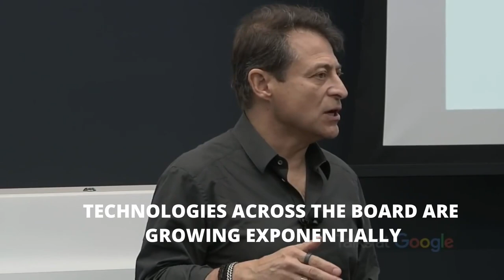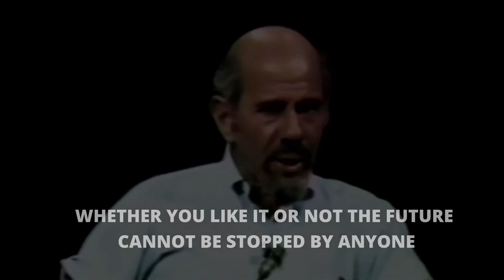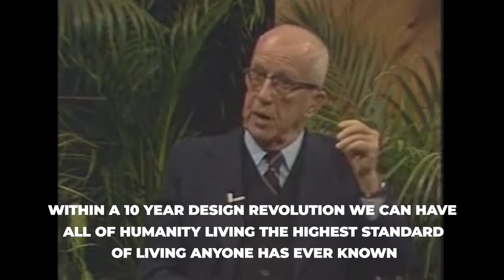Animal-Human Chimeras (With Henry Greely). Ep #103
An introduction to many, but a comprehensive overview of what Animal-Human Chimeras are, what their applications might be, what are the ethical complications that arise from their existence, and what is the future of this technology.

Today’s topic is something that I think most of us have only ever come across in science fiction media. Animal-Human Chimeras. I still remember the first time I saw a headline of these chimeras back in 2017, where some were created in a lab in China, and I immediately thought it had to be a joke, but with curiosity getting the better of me, I read a few sentences and stopped short being in a bit of a state of disbelief and shock. I’m sure the same questions of ethical complications, practical applications, and ‘has science gone too far?’ came floating through your mind as they did with me. Since that initial article though I’ve become more familiar with the topic, and therefore more curious about the usefulness of doing such strange and amazing work. And today I’m lucky enough to have a guest who not only dives into the possible applications of the science, but clearly lays out the many myriad issues related to creating such creatures.

Henry Greely, (Hank) specializes in the ethical, legal, and social implications of new biomedical technologies, particularly those related to genetics, assisted reproduction, neuroscience, or stem cell research.

He chairs the steering committee for the Stanford Center for Biomedical Ethics and directs both the law school’s Center for Law and the Biosciences and the Stanford Program in Neuroscience and Society. He is a professor (by courtesy) of genetics at Stanford School of Medicine, is the author of two books on related subjects and has numerous other accomplishments and relevant positions related to bioethics and emerging technologies.

Needless to say, Hank was more than informative on this fascinating topic, and I couldn’t have asked for a guest to paint a more comprehensive picture of the science, technology, impacts, and future of chimeras. Anyone who is hearing about Animal-Human Chimeras for the first time should hopefully by the end of the episode feel a mix of being amazed, terrified, informed and perhaps as one of my favourite professors used to say, “be confused at a higher level.”

Timecodes:
00:03:30 – Interview Begins. What is a Chimera?
00:05:14 – Hank’s First Encounter with Chimeras (Around the year 2000)
00:09:08 – Why make early Mice Chimeras?
00:10:44 – History of Chimera creation
00:12:29 – Do human / non-human Chimeras exist today?
00:18:02 – The technologies that enable the creation of chimeras
00:20:20 – Potential Genetic Manipulations
00:23:32 – When will Chimera creation be successful
00:24:48 – Alternatives to using Chimeras
00:28:42 – What are the applications of created chimeras?
00:42:32 – Ethical Issues with Chimeras
00:52:55 – Will the power of technology shift our ethical standards?
00:58:24 – Final Thoughts
00:59:33 – Where does the term chimera come from?
01:02:10 -Hanks Contact Info and Interview End